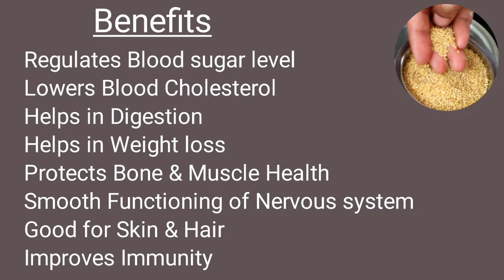Healthy diet plan | Low calorie, weightloss diet | Foxtail millet Rice, Amla & coconut Raitha, Meals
Hai friends, This is a Healthy menu

Foxtail millet Rice & New way Raitha with amla.

good Therapeutic diet..
Also for those who prefer Weight loss & low calorie diet plan.
Go with Yamini's kitchen